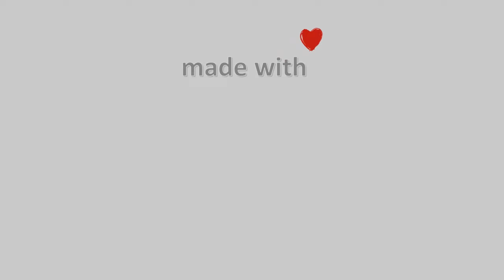🍎 17-Οκτωβρίου-2023, Κάμερα Μετσόβου Timelapse, Timelapses.gr 🇬🇷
Μετεωρολογικός σταθμός Μετσόβου. Υψόμετρο: 1240μ.Ιδιοκτησία: Εθνικό Μετσόβιο Πολυτεχνείο - ΔΠΜΣ 'Περιβάλλον και Ανάπτυξη Ορεινών Περιοχών'.Σε συνεργασία με το Εθνικό Αστεροσκοπείο Αθηνών\ 🇬🇷 \ 🔔 Εγγραφή Στο Κανάλι 🌅 Ηλιοβασίλεμα στην Ελλάδα \ ❄️ Χιονισμένη Ελλάδα \ 🌈 Χρωματιστός Ουρανός Once Again - Benjamin Tissot - Bensound.com\⚙️ Για το βίντεο αυτό χρησιμοποιήθηκαν 727 Φωτογραφίες\⌛ Χρόνος Επεξεργασίας: 20 λεπτά, 22 δευτερόλεπτα\Timelapse Generated \Facebook \greece